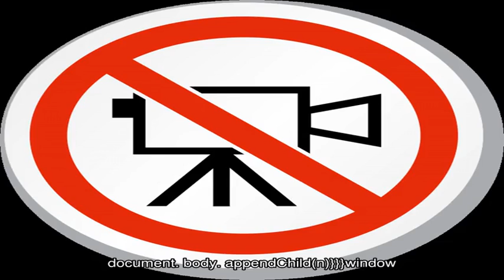Как проследить заказное письмо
Заказное письмо отследить. Все сервисы и услуги со временем совершенствуются и модернизируются, что коснулось и работы почты.